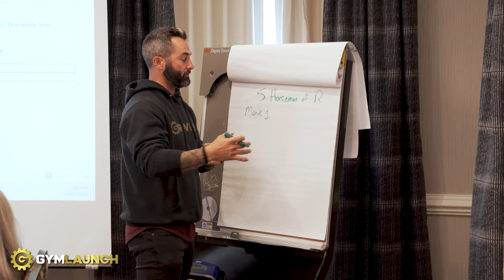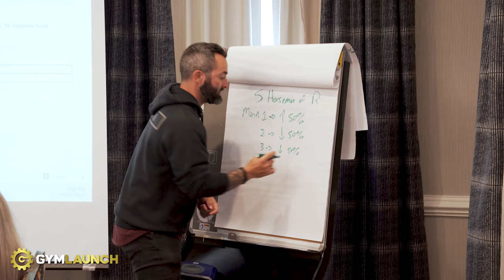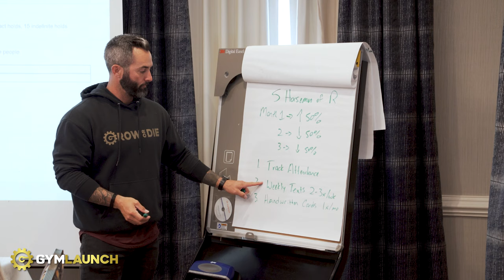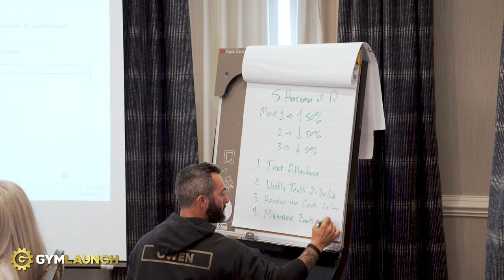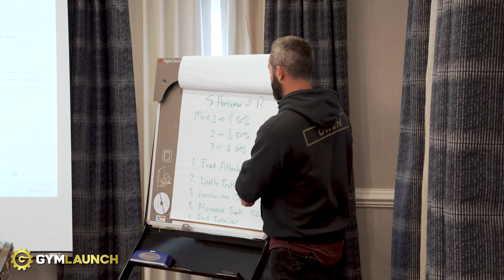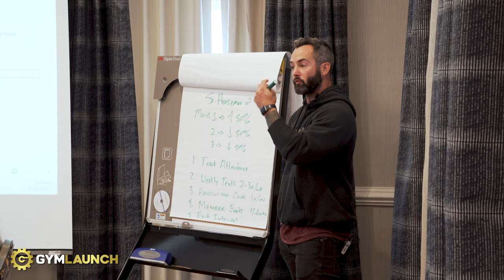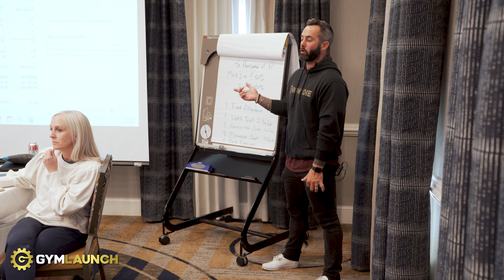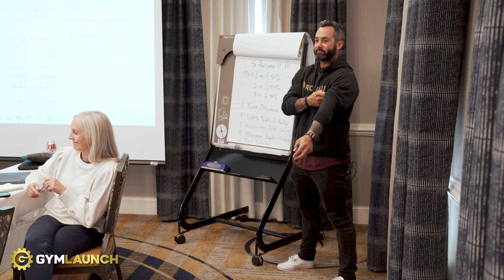Behind The Scenes Of Our LIVE Coaching Program.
A behind the scenes look at what our "Inner Circle Live" coaching program looks like in action.

In this instance, Cale is explaining our system "The 5 Horsemen Of Retention" to one of the clients. This system is what our clients use to cut their attrition by over 67% in the first 3 months of applying it. Works like a charm!